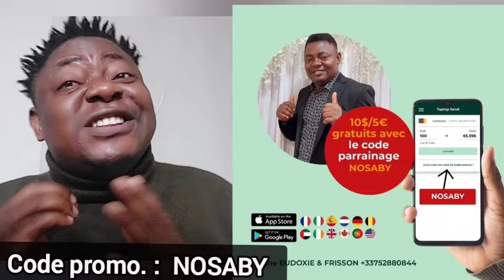L'arres..tation de Samuel Eto'o 😱😱😱